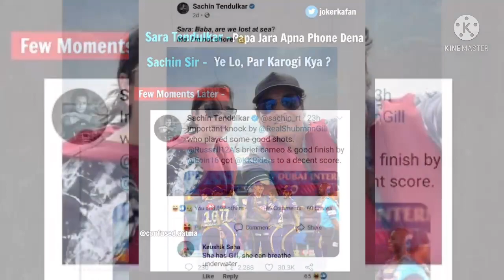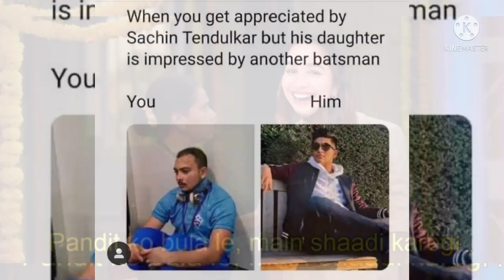Cricket News: Today Top 5 Cricket News.